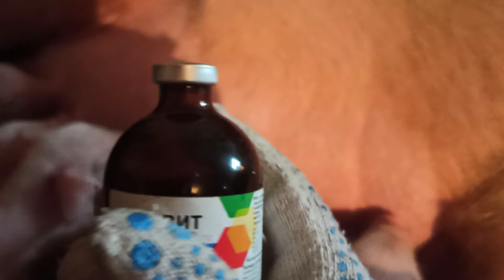ай да Вася, ай да молодец! конкурс проводится с28 февраля по 7 марта!